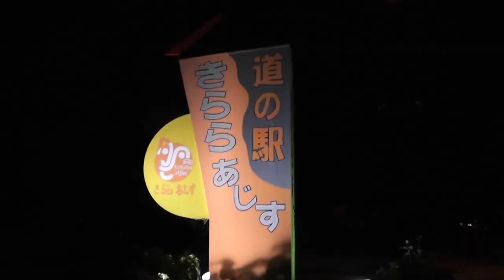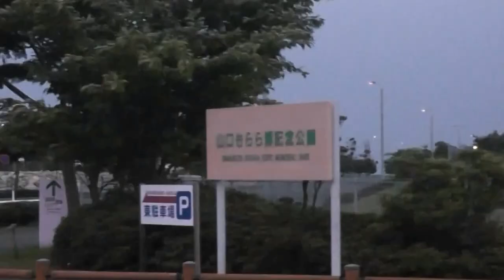23rd WORLD SCOUT JAMBOREE 2015 07 27- Ajisu yamaguchi UBE